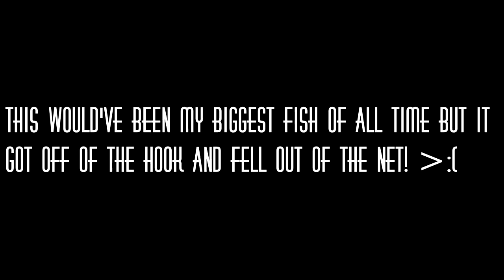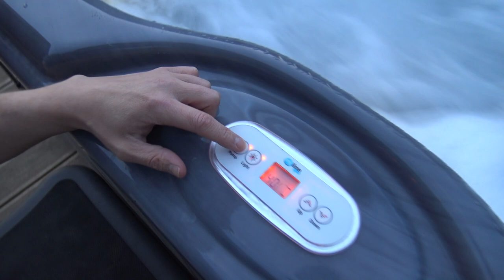Head Fen Lakes & Fisheries Holiday Vlog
Head Fen Lakes & Fisheries Holiday Vlog. I spent 3 nights at Head Fen Lakes & Fisheries and did a bunch of fishing as well as sitting in a hot tub. I thought I'd bring you all with me and make a little vlog!